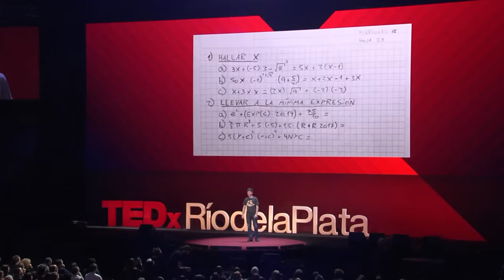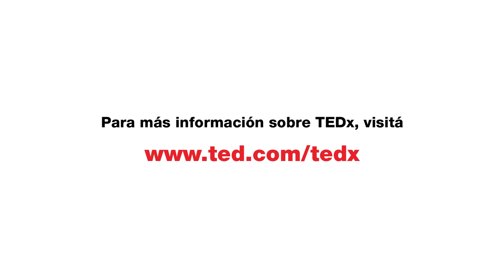Zombies en la escuela | Juli Garbulsky | TEDxRiodelaPlata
¿Cómo se sienten los adolescentes cuando están en la escuela? Juli Garbulsky acaba de terminar la secundaria y en esta charla comparte una visión que puede ayudarnos a pensar distinto en el futuro de la educación. Julián terminó la secundaria el año pasado y está estudiando la licenciatura en Matemática. Tiene 19 años pero la mamá lo sigue retando si sale sin abrigo. Le encanta la física del vuelo de los aviones y armar modelos a control remoto, aunque siempre se caigan. Disfruta la música pero canta mal. También le divierte mucho pensar acertijos de lógica. Como no le gusta ver series, lo único que no le podés spoilear es la respuesta de un acertijo. This talk was given at a TEDx event using the TED conference format but independently organized by a local community.